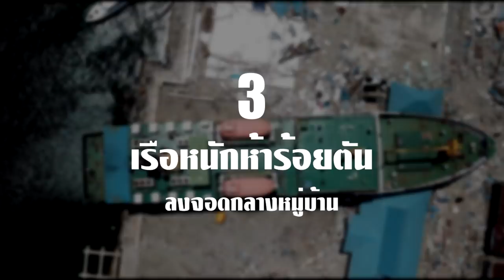8 สิ่งประหลาดที่ผุดขึ้นมาหลังสึนามิถล่ม!! (เอาตัวอะไรขึ้นมาเนี่ย)